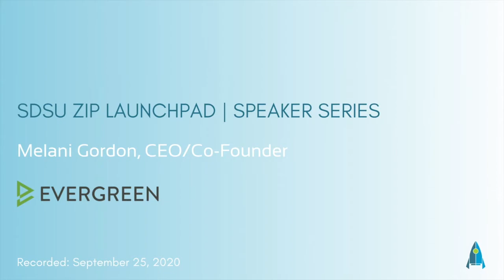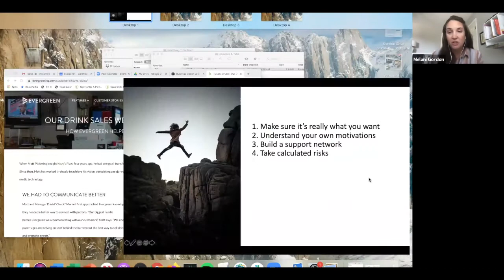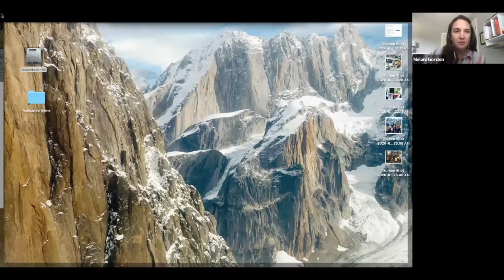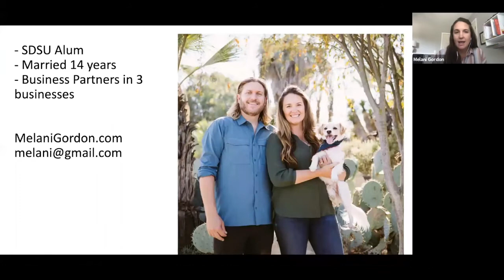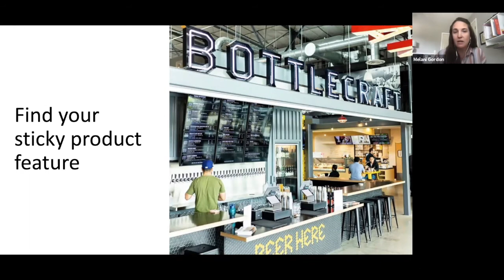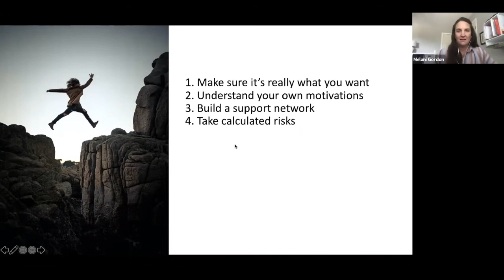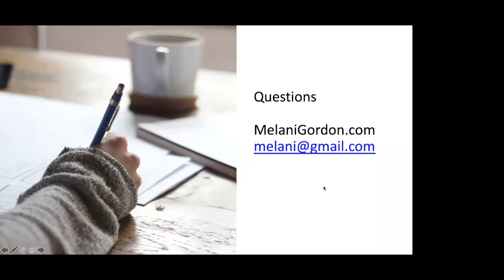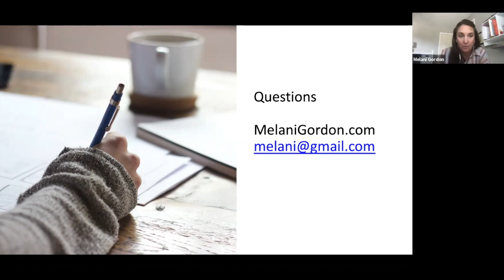ZIP Launchpad Speaker Series: Melani Gordon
Recorded: September 25, 2020: Melani is a serial entrepreneur and angel investor. She co-founded Evergreen, a web-based software that helps restaurants and bars operate more efficiently. With over 4500 restaurants and bars using Evergreen, Melani knows what it takes to start and grow a company!